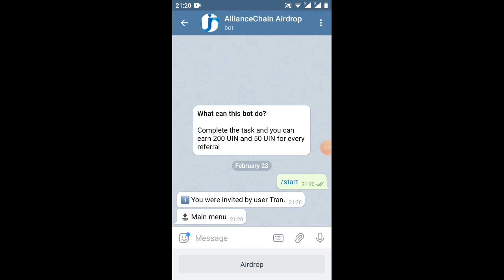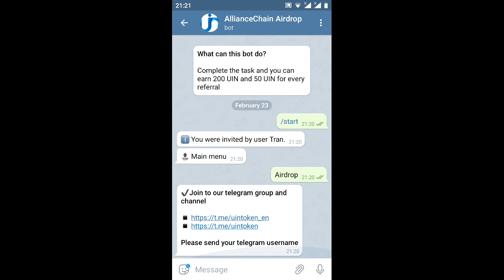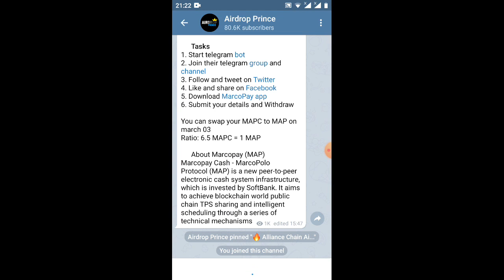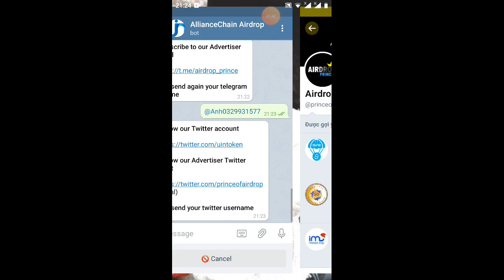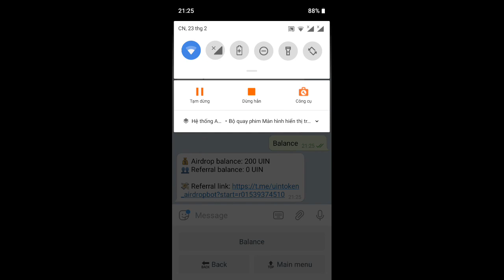hướng dẫn nhận 200UIN=16$rep3.8¢(kèo huy tính đã lít comgecko)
Link ĐK